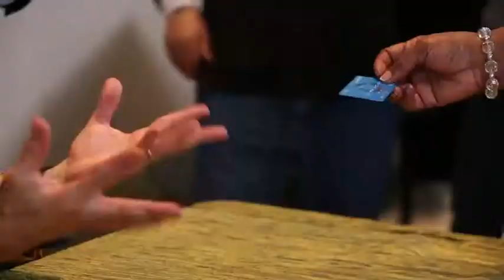All-N-1 Marketing | Enfiniti Global Opportunity Video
All-N-1-Marketing (aka Mobile Target Marketing)

ABOUT US: All-N-1-Marketing (aka Mobile Target Marketing) is your complete one-source provider for online and mobile marketing  campaigns for businesses via various online channels to ensure effectiveness and revenue generation.

From Mobile optimized websites, SMS texting services, Mobile Coupon campaigns, Enhanced Customized QR code generation, to Mobile Apps. All-N-1-Marketing (aka Mobile Target Marketing) can fulfill and create any online project you can dream about, and on a shoestring budget.

All-N-1-Marketing (aka Mobile Target Marketing)  can fulfill all of your mobile and/or online marketing needs. If your business is not taking advantage of the Mobile Marketing technology, you're missing out on the hottest trend since the Internet.